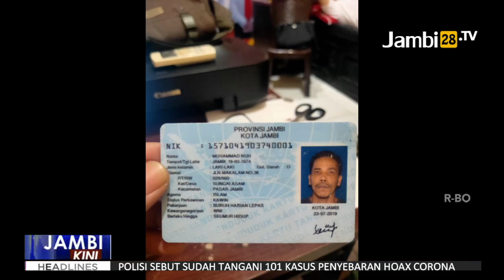Pemenang Lelang Motor GESITS Jokowi 2,5 Milyar Ternyata Cuma Buruh di Jambi dan Kini Menghilang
JAMBI28TV -  Pemenang lelang motor listrik bertanda tangan Presiden Jokowi seharga Rp 2,5 miliar dalam konser amal virtual yang diadakan MPR, BPIP, dan BNPB, pada Minggu, 17 Mei 2020 lalu itu, bukan pengusaha bersaku tebal. Muh Nuh ternyata hanyalah seorang buruh harian di Jambi dan kini keberadannya pun menghilang.

Reporter: ANK
Editor: Agus Solihin Abar